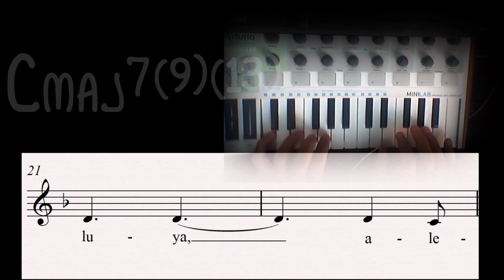Aleluya - Leonard Cohen (Shrek) rearmonización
voz: Angie Muñoz
piano: G Balvin